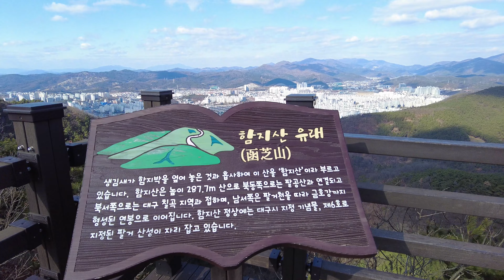[4k]dji pocket2 test korea Daegu Unamji, Hamjisan asmr walk 포켓2테스트 한국 대구 칠곡 운암지 함지산 걷기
기존 오즈모포켓에서 dji 포켓2로 촬영하였습니다. 줌기능도 활용해보았고
촬영화각이 조금 좋아졌습니다 색감도 괜찮은거 같습니다 여기는 대구 칠곡
운암지에서 함지산 코스이고 1시간이면 주파합니다 초겨울이라 바람이 많이
불었습니다.
촬영은 프로모드 4k 60으로 촬영 풀오토모드입니다.보통촬영. 화이트밸런스만 5200k
짐벌모드 사운드는 줌 h1n 으로녹음 lut이랑 어떠한보정도 없고 순수촬영본

If you like the subscription, please press it once
카메라 :             dji pocket2 갤럭시노트20울트라
사운드 :             줌H1n      roland cs-10em 이어폰
Osmo pocket asmr sound walk umbrella